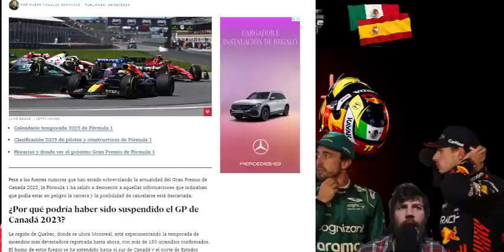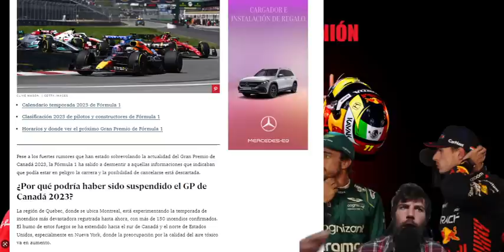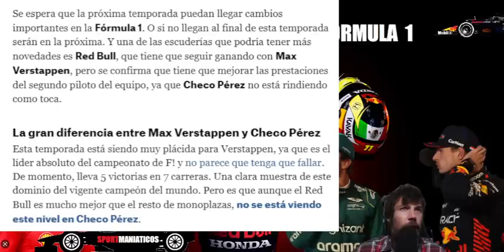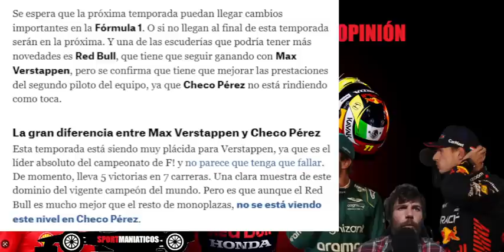FUERZAN LA SALIDA DE SERGIO PÉREZ DEL EQUIPO REDBULL.. ESTA MISMA TEMPORADA!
LA PRENSA OFICIAL ESPAÑOLA YA ES DESCARADA EN CONTRA DE CHECO PÉREZ, LO PONEN FUERA DE REDBULL ESTA MISMA TEMPORADA, ALGO QUE NO COINCIDE CON LO QUE DICE EL EQUIPO, YA QUE TIENE CONTRATO PARA 2024 SERGIO PÉREZ CON LA ESCUDERÍA DE FÓRMULA 1 AUSTRÍACA.